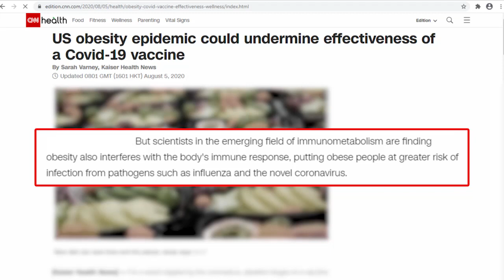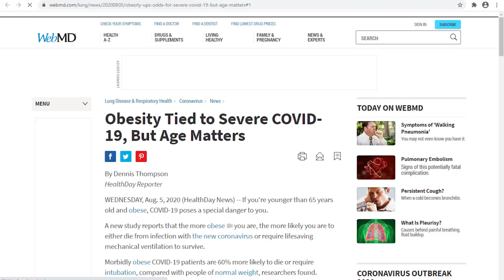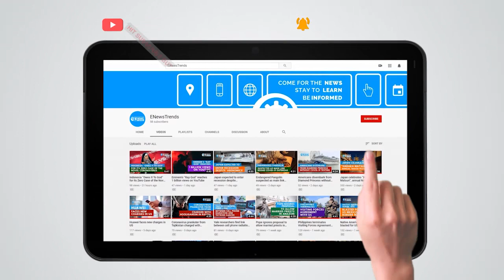COVID-19 Vaccine: Obese Adults Might Not Get Full Protection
People with obesity might not receive the full benefit of a COVID-19 vaccine.